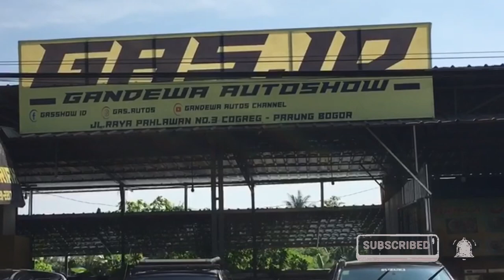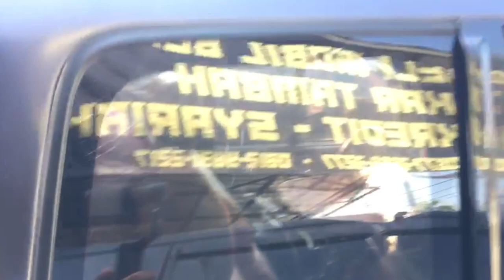Showroom Gass id JUJUR Murah banget 60 jutaan banyak Pilihan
Showroom Gass id
Murah banget 60 jutaan
Call 5 bisa kredit
STOCKNYA bagus-bagus

Showroom Gas.id
Jl. Raya    Pahlawan    No.3
Cogrek Ciseeng,  parung - bogor

Owner
Bang Bayu

Bisa hubungi
Silahkan WA kami
Rosa

Terimakasih
DEROSA AUTO

mobil,
mobilmurah,
mobilbekas,
mobilbekasmurah,
Mobilsecond,
mobiltermurah,
mobilbaru,
mobildijual,
kreditmobil,
kreditmobilbaru,
kreditmobilbekas,
jualbeli,
jualbelimobil,
mobilmurahjakarta,
mobilmurahjabodetabek,
Mobilpremium,
Mobilmurahpremium,
mobilmurahsejabodetabek,
Toyota,
Honda,
Daihatsu,
Suzuki,
Mitsubishi,
Nissan,
Datsun,
Motor, manual,
autometik,
Wuling,
Hyundai,
KIA,
MobilAutometik,
MobilManual,
Innovaautometik,
Diesel,
Solar,
Mobildiesel,
Automatic,
mobildiesel,
Automatic,
Mobillistrik,
MobilElektrik,
mobilpremiummurah,
mobilpremium,
mobilmurahtangerang,
mobilmurah Jawa timur,
mobilmurahjawabarat,
mobilmurahjawatengah,
mobilmurahbogor,
mobilbekasjawabarat,
mobilbekasjawatengah,
mobilbekasjawatimur,